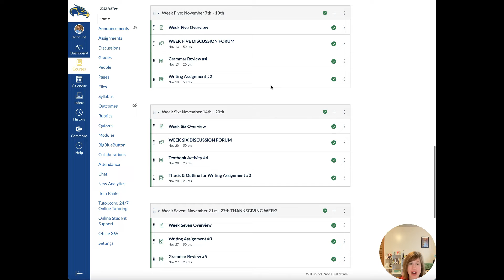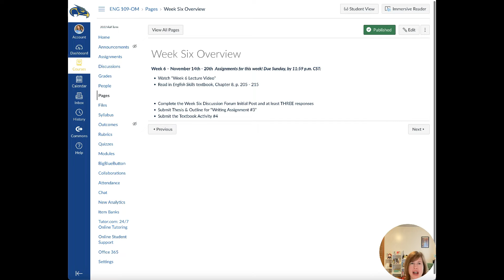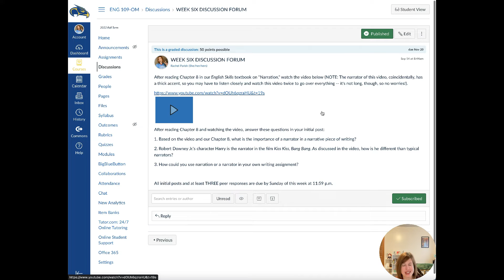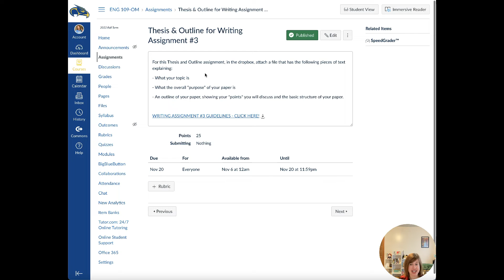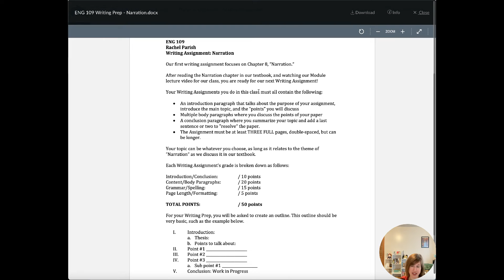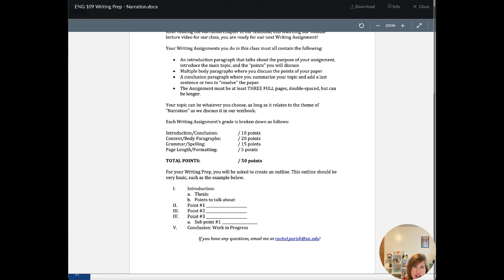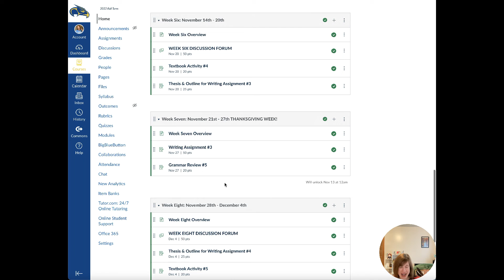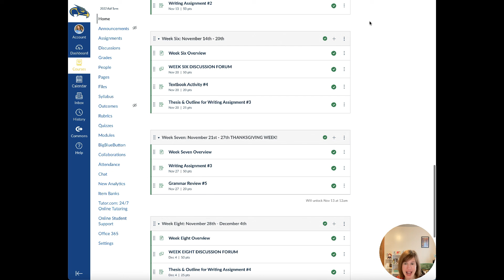ENG 109 [Fall 2022]: Week 6 Lecture Video!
Introducing Narration and our 6th week of class!